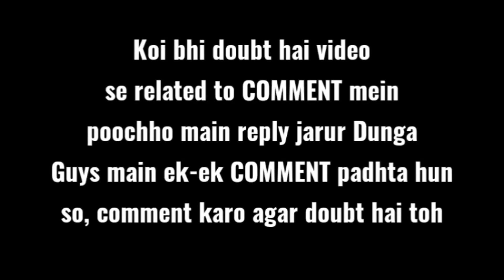How To Plant Aloe Vera Pups |एलोवेरा पॉप्स लगाने का नर्सरी ट्रिक | Aloe Vera pups repotting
How To Plant Aloe Vera Pups |एलोवेरा पॉप्स लगाने का सही तरीका | Aloe Vera pups repotting

Hiii guys, iss video mein maine aapko how to plant aloe vera pups matlab aloe vera pups repotting karne ka nursery trick bataya hai with update.

My name is Abhishek and,